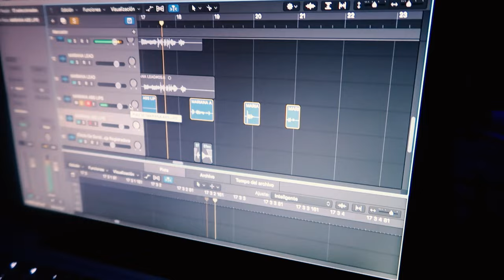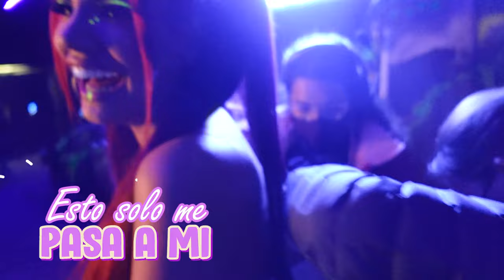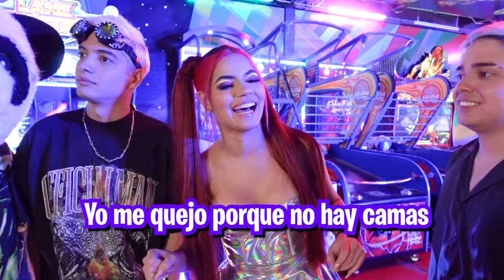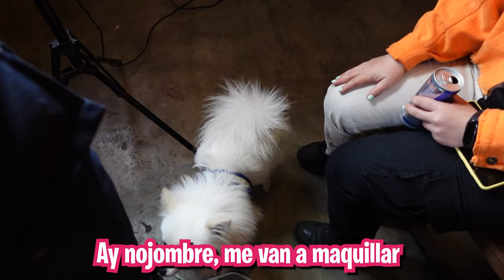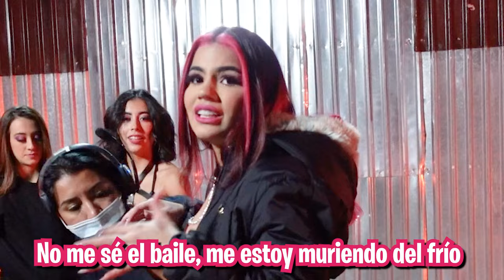DETRÁS DE CÁMARAS DEL ROAST YOURSELF CHALLENGE - MARIANA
MUAAAAAAAA😍